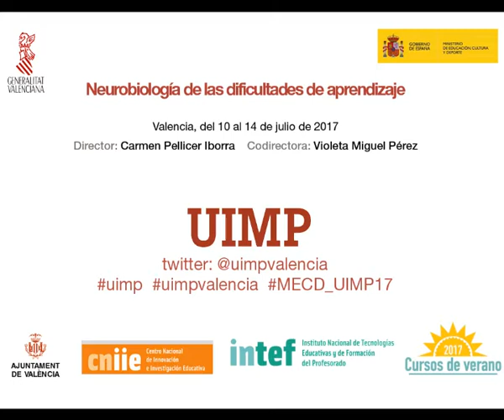CURSO: NEUROBIOLOGÍA DE LAS DIFICULTADES DE APRENDIZAJE. Presentación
Esta presentación forma parte del curso “Neurobiología de las dificultades del Aprendizaje”, dentro de la convocatoria de Cursos de Verano 2017 organizados por el Ministerio de Educación, Cultura y Deporte, en colaboración con la Universidad Internacional Menéndez Pelayo (UIMP). Este curso tuvo lugar en Valencia entre los días 10 y 14 de julio de 2017.